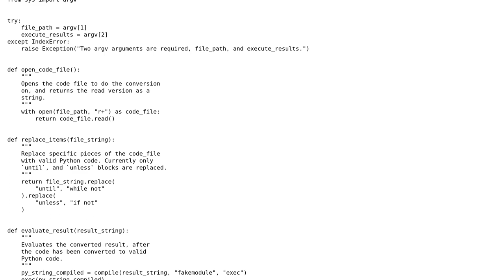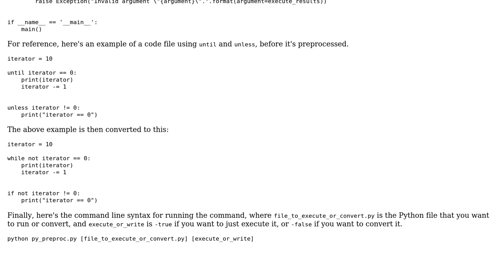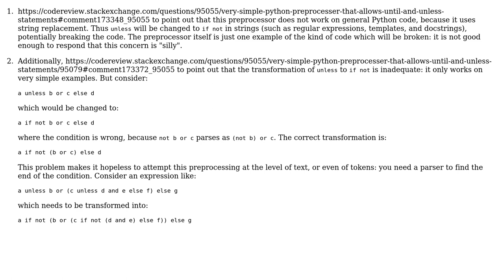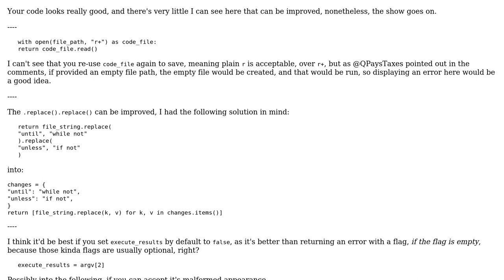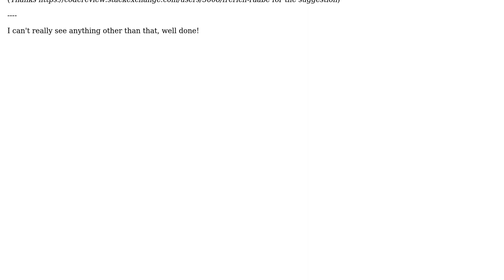Code Review: Python preprocesser that allows "until" and "unless" statements (3 Solutions!!)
Code Review: Python preprocesser that allows "until" and "unless" statements

With thanks & praise to God, and with thanks to the many people who have made this project possible! | Content (except music & images) licensed under CC BY-SA | Music | Images & others | With thanks to user Quill user Microprocessor Cat user Gareth Rees user Ethan Bierlein and the Stack Exchange Network Trademarks are property of their respective owners. You are responsible for your own actions.